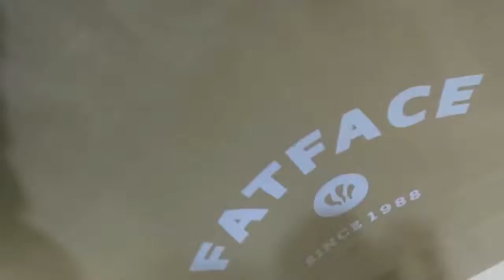When You Trying To Vlog But This Happens